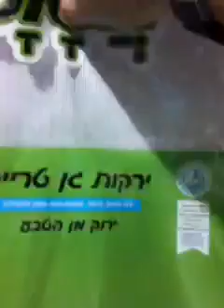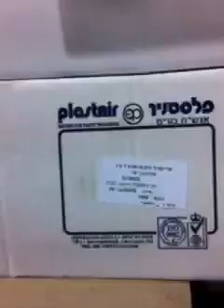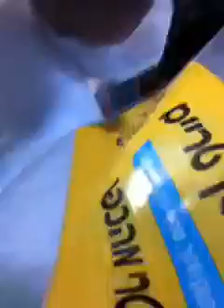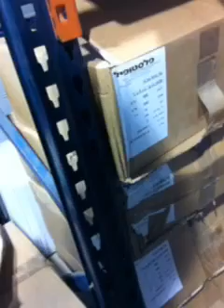ירקות עלים המותרים בשביעית